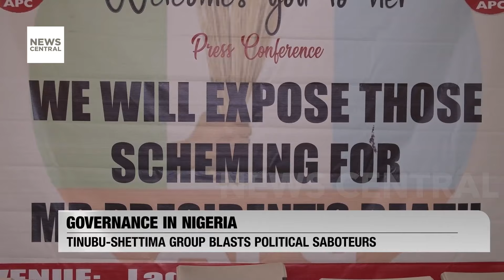Ex-Aviation Minister Hadi Sirika Faces N2.7 Billion Fraud Charges: Granted N100M Bail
In this news roundup, we discuss the high-profile case involving former Nigerian Aviation Minister Hadi Sirika, who has been granted N100 million bail by a Federal High Court in Abuja, amid allegations of a massive N2.7 billion fraud. The case, which is set to commence in June, raises significant questions about corruption and accountability within government ranks. Additionally, we cover the Rivers State political turmoil, where Governor Siminalayi Fubara’s unscheduled visit to the Assembly quarters amid a leadership shake-up has heightened tensions. Elsewhere, Nigeria's House of Representatives has taken decisive action to suspend the controversial cybersecurity levy, citing potential misinterpretations and errors in law implementation. These stories highlight ongoing issues of governance, transparency, and legal integrity in Nigeria. Make sure to watch for detailed analysis and updates on these developing stories.